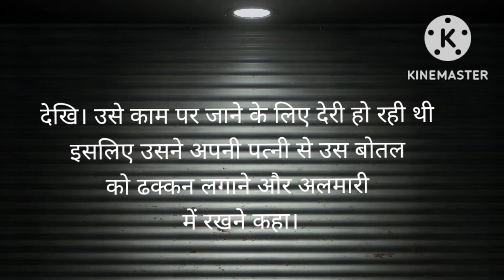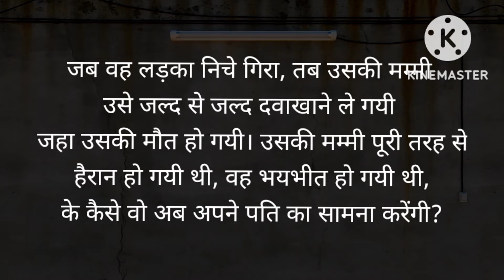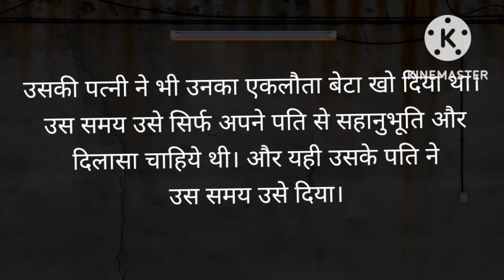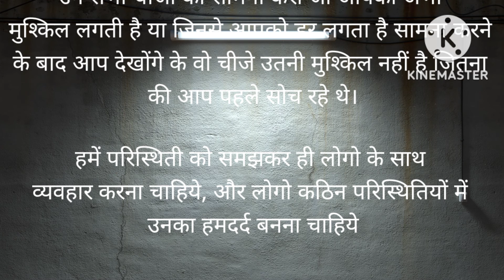17 November 22